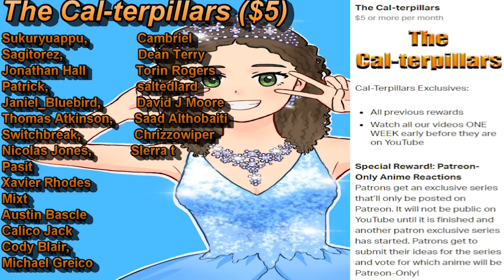New Chat Blanc Trailer EXPLAINED?! (Miraculous Ladybug Theory)